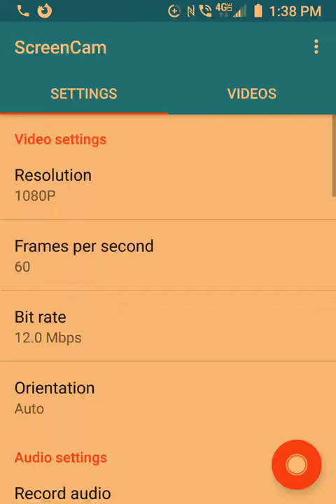Anna from student loan forgiveness fraud department called and gets dial-bombed!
They didn't last too long. What a scam.